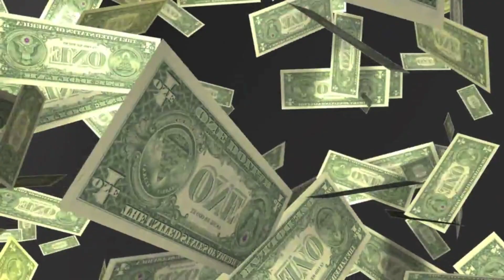Hey Girl (Explicit) - Justin Bieber (Official Music Video)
Hey Girl by justin bieber official music video kidrauhl believe 2.0